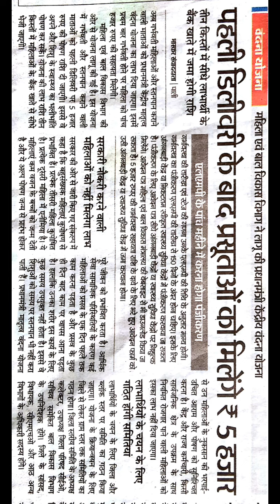गर्भवती महिलाओं के लिए खुशख़बरी खुशख़बरी अब प्रसुताओ मिलेंगे 5 हजार रुपये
ALL INDIA GK and LASTED NEWS UPDATE